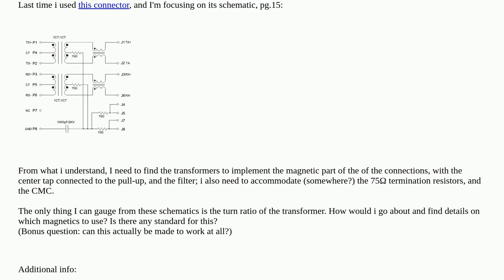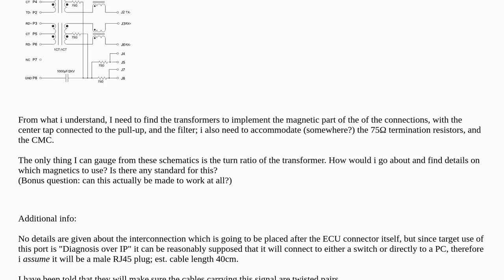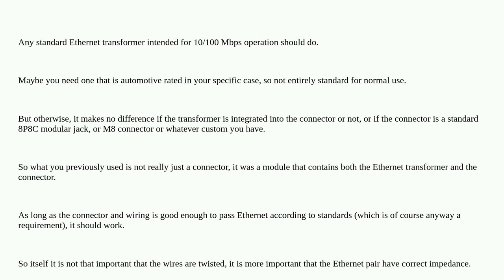Electronics: Design Ethernet capable board without RJ45 socket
Design Ethernet capable board without RJ45 socket

A special thanks goes out to the awesome community

  ethernet circuit-design magnetics